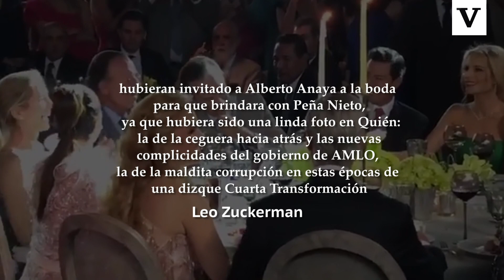Fotografía de Peña Nieto y Tania Ruiz, cuestiona promesa contra la corrupción de AMLO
En su columna de hoy, Leo Zuckerman empieza opinando que asistieron a la fiesta matrimonial del hijo de un connotado abogado, figuras como Carlos Romero Deschamps, líder del sindicato petrolero, Raúl Salinas de Gortari, a quien se le encontraron millones de dólares en cuentas en el extranjero, Enrique Peña Nieto, Rosario Robles, exsecretaria que no ha acabado de explicar el escándalo de la “Estafa Maestra, Elías Beltrán, encargado de la Procuraduría General de la República que filtró información falsa sobre un supuesto caso de lavado de dinero del excandidato presidencial panista, Ricardo Anaya, entre otros personajes.

Añade que estos personajes se presentan en sociedad como si nada hubiera pasado en México, y menciona que Andrés Manuel López Obrador no ha querido investigarlos y perseguirlos judicialmente, ya que los perdonó públicamente.

Expresa que cualquier exfuncionario, líder sindical o empresario que haya robado, abusado de su poder o cometido alguna fechoría no tiene de qué preocuparse, porque la impunidad de los personajes pasados es divisa del lopezobradorismo.

Agrega que cada vez más cree que hubo un pacto entre Peña Nieto y López Obrador.

El primero no le pondría piedras al segundo en su camino a la Presidencia (incluso, como piensan algunos, hasta le haría el favor de quitarle del camino a Ricardo Anaya con el invento de un falso caso judicial). A cambio, el segundo dejaría vivir en paz, tranquilidad y gran prosperidad al primero.